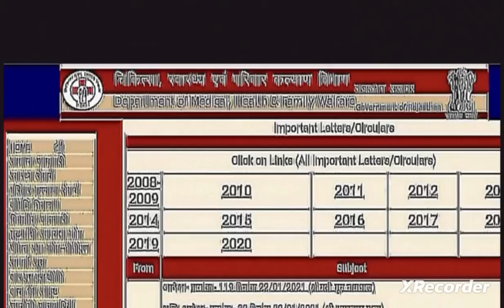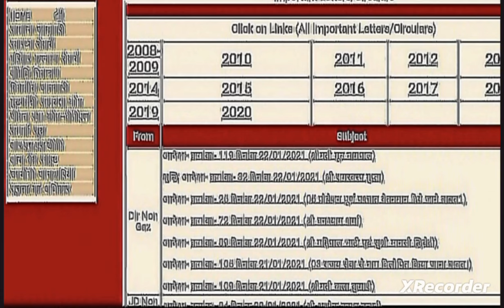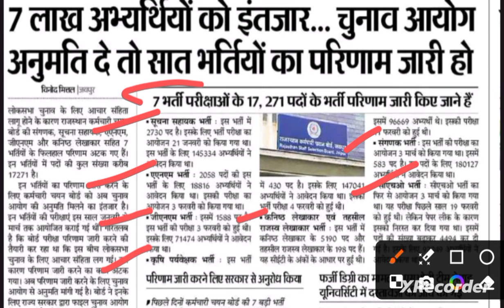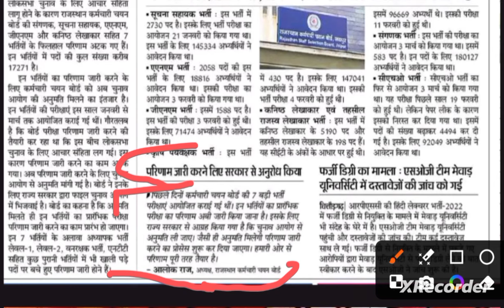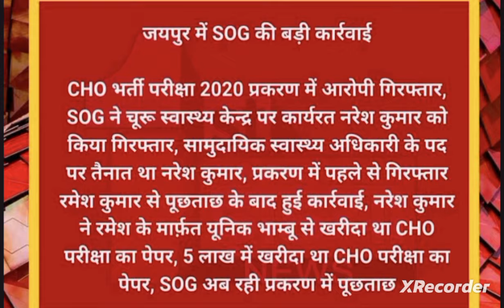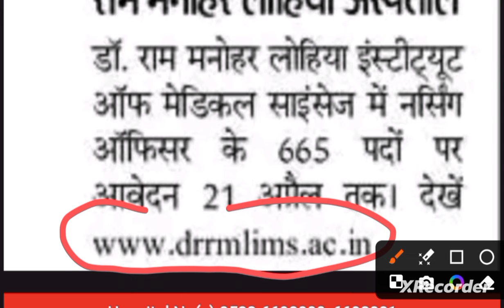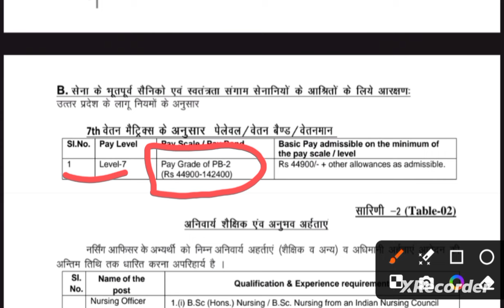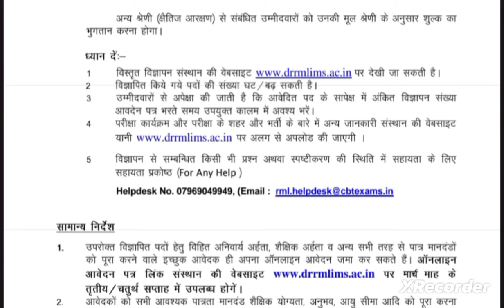BIG BREAKING NEWS -ANM, GNM, CHO कब तक मिलेगी नियुक्ति/चिकित्सा विभाग परमानेंट नई भर्ती //फर्जीवाड़ा